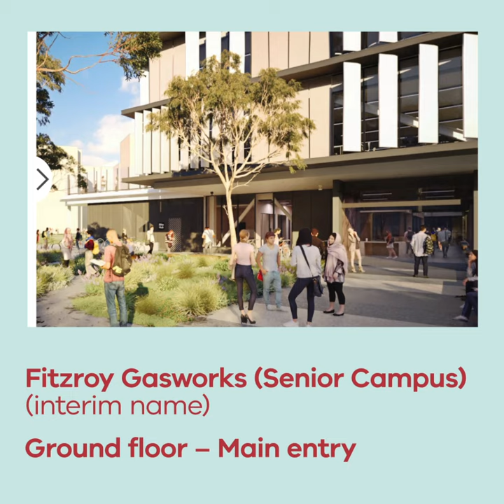Construction update – Fitzroy Gasworks (Senior Campus) (interim name)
Designs are quickly becoming a reality at the new senior secondary campus for Collingwood College and Fitzroy High School. This state-of-the-art campus will be ready to welcome students at the start of 2022. Take a look at how construction is progressing 👀